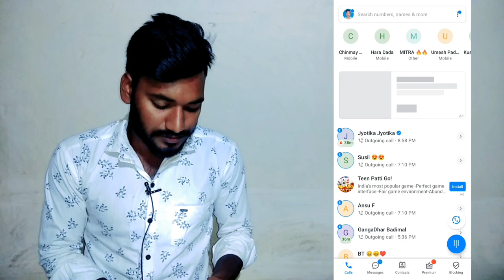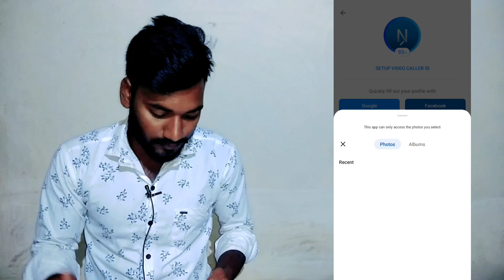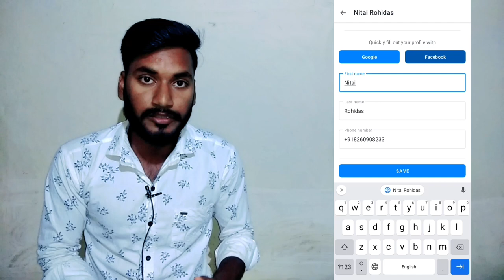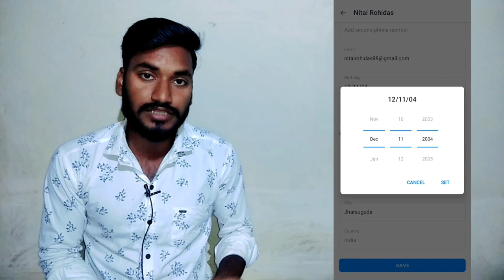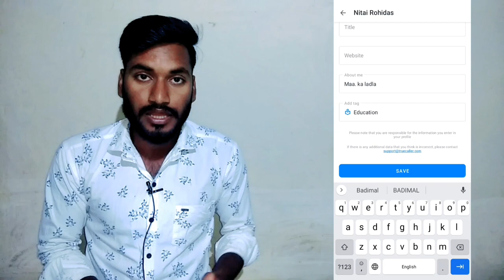How to get blue tick on truecaller | Truecaller me blue tick kaise laga ye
Dosto iss video me bataye hai ki aap kaise Truecaller me verified badge yani ki blue tick kaise laga sakte ho . Thanku so much 🥰

Please Keep Me Support

 Caller id

truecaller blue tick
truecaller blue tick kaise lagaye
truecaller par blue tick kaise lagaye
truecaller verified badge
how to get blue tick on truecaller
truecaller me blue tick kaise lagaye
blue tick on truecaller
How To Change Truecaller Name
Truecaller ki account id kaise banaye
How to disable truecaller popup
(Hindi) How to Remove Name and Number on truecaller
Truecaller पर से अपना नाम कैसे हटाए
How To Fix Whatsapp Account banned Pr
How To Change Name On Truecaller